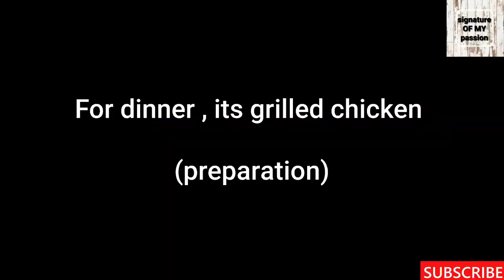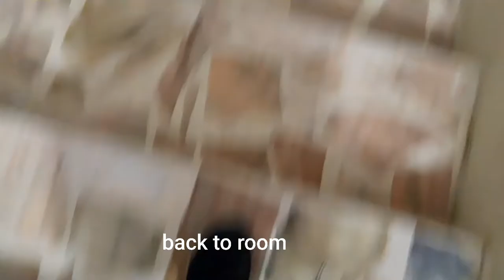Friday Vlog/Grilled Chicken/Recipe/ Cleaning Sardine/Chala Fish Without Throns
Assalamualaykkum
     As its Friday, thought of preparing something  special , reached on the conclusion GRILLED CHICKEN  .It makes kids happy. so sharing  recipe  too.We has open  space on our terrace  we grilled  from there and eaten.
        Sardine ( Chala)is fish full of throns. But it's too tasty.So cleaning without throns  will be good. So here is the way to clean it without throns.

channel: Music For videos creators